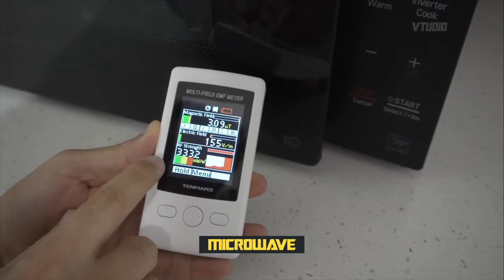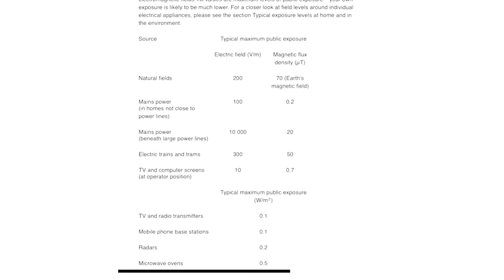Microwaves, Society and Food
'Coast-to-Coast Show' (c/ George Noory) | C2Cam show 2008-8-5 With George Noory

The klystron is used in television transmission, particle accelerators, and powerful radar, like that in the DEW line which defended North America from attack. Developer of this model klystron tube Rudy Dehn explains how the high powered microwave device works. Dehn and others developed a better tube at GE Schenectady.  This short video is an excerpt from a full video talking about the development of the device from 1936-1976 | How a Klystron Tube Works

Panagopoulos, D., Johansson, O. & Carlo, G. Polarization: A Key Difference between Man-made and Natural Electromagnetic Fields, in regard to Biological Activity. Sci Rep 5, 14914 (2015)

Not Only Does Microwaved Food Cause Cancer,but It also Makes You Fat
Microwave Ovens | Are they safe?